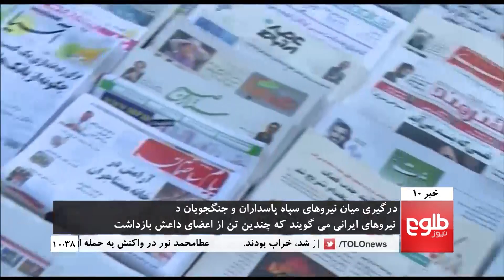TOLOnews 10pm News 27 January 2018 / طلوع نیوز، خبر ساعت ده، ۰۷ د لو ۱۳۹۶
Top stories: Death Toll Rises To 95 In Kabul Ambulance Bombing, MPs Lash Out At Security Officials, Call For Them To Resign, Condolences Pour In Following Deadly Bombing In Kabul

خبرهای مهم: آمار جان باخته‎گان انتحاری در کابل به ۹۵ تن افزایش یافت، عطامحمد : مقام‎های امنیتی باید به دادگاه کشانده شوند، افزایش حمله‎ها؛ نماینده‎گان خواهان برکناری مقام‎های امنیتی استند